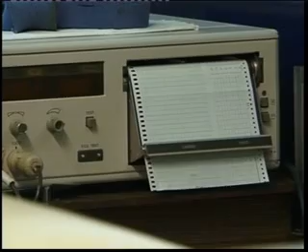RTV VK-Ispovesti kikindskih porodilja( 4.emisija - 2 deo)